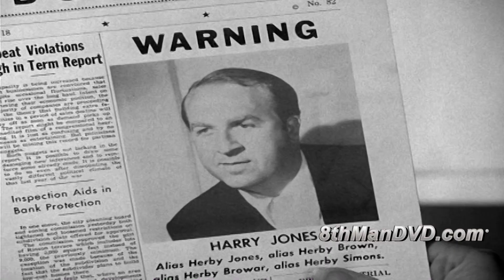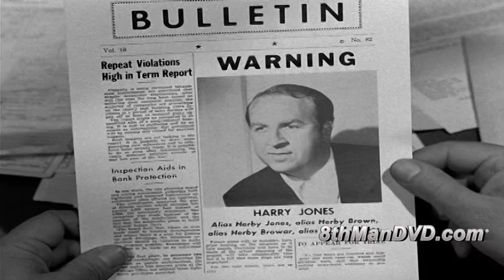The Beverly Hillbillies | Season 1 | Episode 23 | Jed Buys the Freeway | Buddy Ebsen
Henry Jones shows up at the Clampett's, pretends to be an old friend and tries to sell the family the Hollywood Bowl, Griffith Park, and the freeway.

Cast
Frank Wilcox as John Brewster
Elvia Allman as Elverna Bradshaw
Roger Torrey as Mark Templeton
Larry Pennell  as Dash Riprock